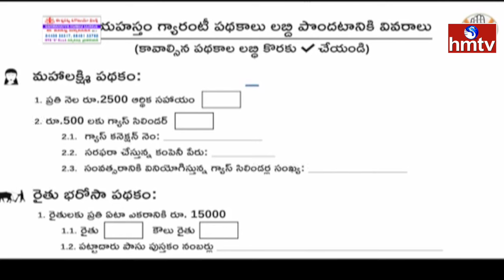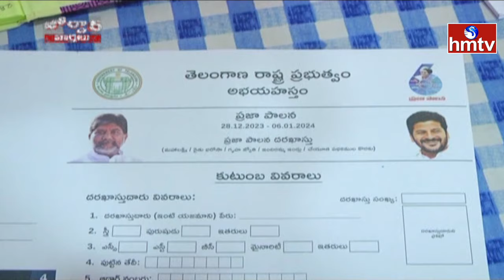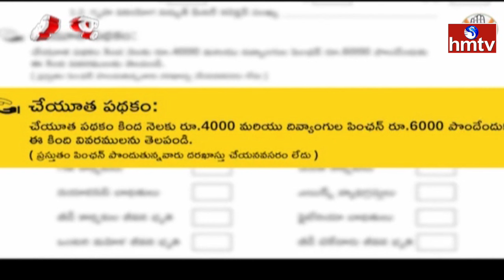అభయహస్తం పేర్మీద కొత్త దందా | Abhaya Hastham Scheme | Praja Palana Application | Jordar News | hmtv